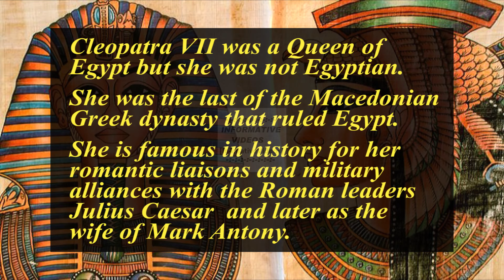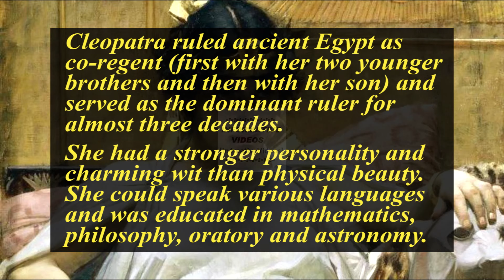Who Was Cleopatra? | Queen of Egypt Cleopatra VII Biography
"Cleopatra VII" was the Queen of Egypt. The role of Cleopatra In Ancient Egypt was very important but she was not Egyptian. Cleopatra Of Egypt was the last of the Macedonian Greek dynasty that ruled Egypt. She is famous in history for her romantic liaisons and military alliances with the Roman leaders "Julius Caesar"  and later as the wife of "Mark Antony".

In this video, you'll get to know about Queen of Egypt Cleopatra VII Biography

Other Related Questions:

What Did Cleopatra Do During Her Reign?
Was Cleopatra Really Beautiful?
Was Cleopatra Egyptian?
Who Was Cleopatra In Ancient Egypt?
Who Was Cleopatra And Why Was She Important?
What Did Cleopatra Look Like?
Who Was Cleopatra Of Egypt?
Who Was Cleopatra Married To?
Why Did Cleopatra Die?
How Old Was Cleopatra When She Died?
How Was Cleopatra Die?
Who Was Cleopatra's Mother?
Who Was Cleopatra's Lover?
What is The History Of Cleopatra?
Who Was Cleopatra's Father?
Who Was Cleopatra In Love With?
Who Was Cleopatra VII?
Who Was Cleopatra Husband?
Who Was Cleopatra's Sister?
Who Was Cleopatra's Son?
What is The Cleopatra Of Egypt Biography?
Who Was Cleopatra Brother?
Who Was Cleopatra's Family?
Who Was Cleopatra Parents?
What is The Biography Of Cleopatra?
Who Was Cleopatra's Dad?
Who Was Cleopatra The 7th?
Who Was Caesar And Cleopatra?
What is The Cleopatra Of Egypt History?
Who Was Cleopatra Buried With?
Who Was Cleopatra Biography?
Where Is Cleopatra Buried?
What Year Was Cleopatra Born?
Who Did Cleopatra Marry?
Who Was Cleopatra Father?
What Was Cleopatra Famous For?
What Was Cleopatra Known For?